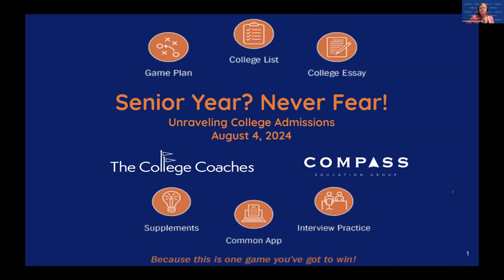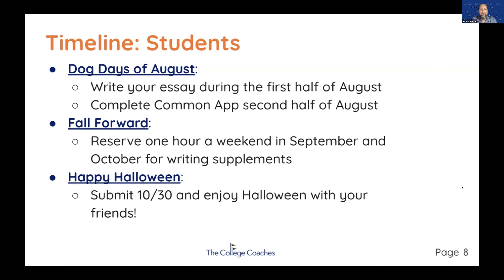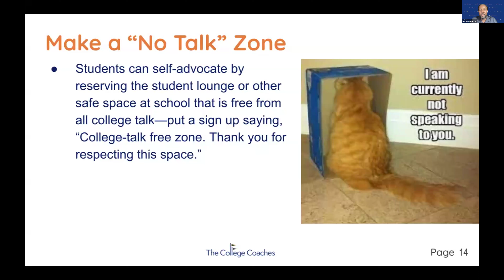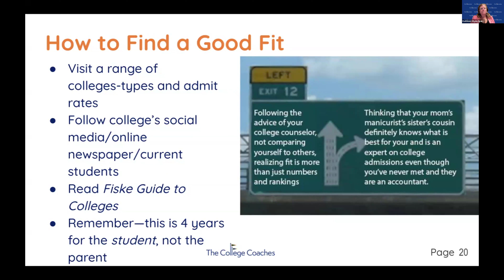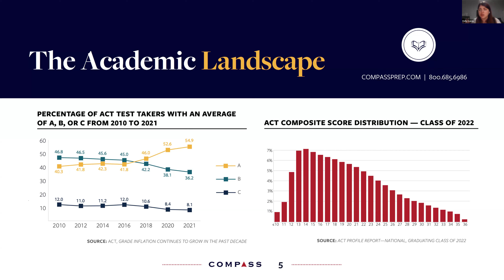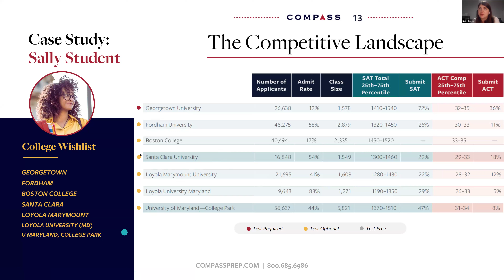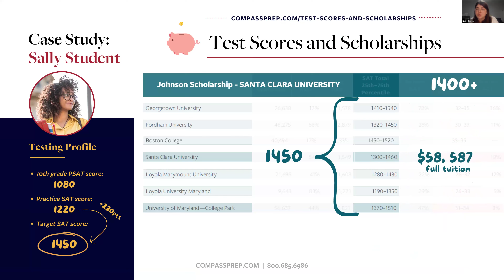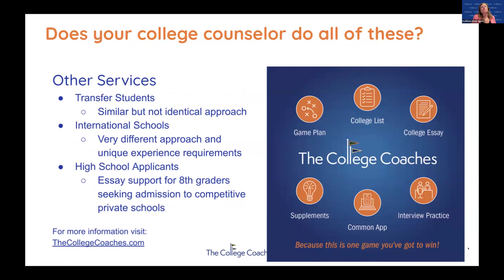SeniorYearNeverFear The College Coaches 08042024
Learn about the college application process and testing with tips for reducing stress and achieving a winning outcome!

Topics Include:
* Recommended Application Timeline and Deadlines
* Dos and Don'ts for the Application Process
* Testing Landscape and Preparation